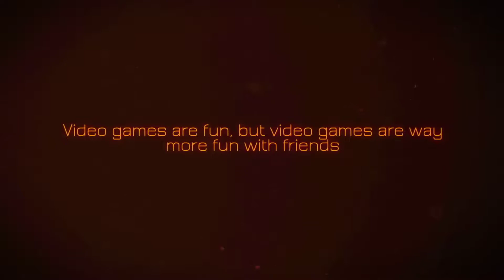Brain Lord (SNES) - The First 10 Minutes!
The player takes on the role of a young adventurer who can have up to two jades, creatures that perform tasks such as healing or long range attacks, following the player character at one time. There are five dungeons in the game: The Tower of Light, Ancient Ruins, the Ice Castle, Droog Volcano, and Platinum.

Released:
NA: October 1, 1994

Rating: Great game!

Got a game you wanna see me do a First 10 Minutes video on? Join us as a Producer!